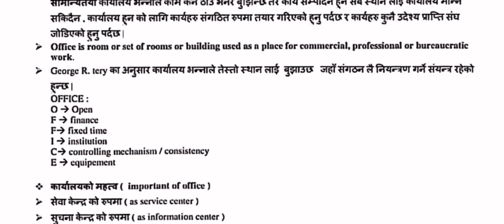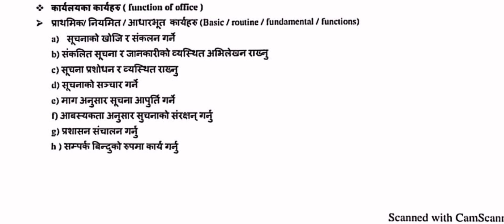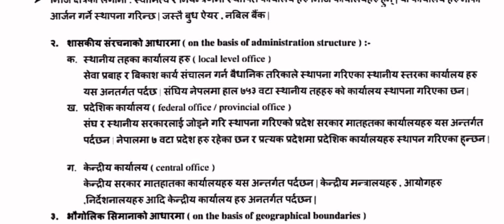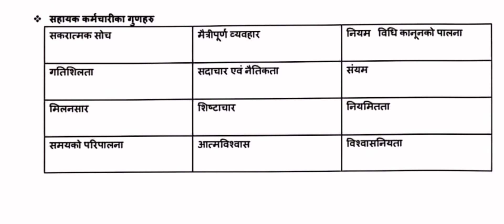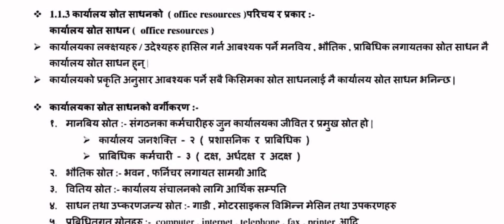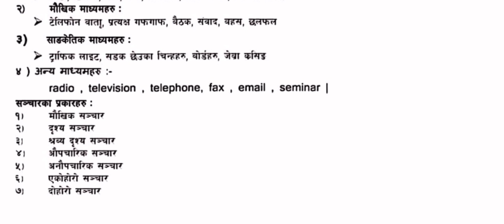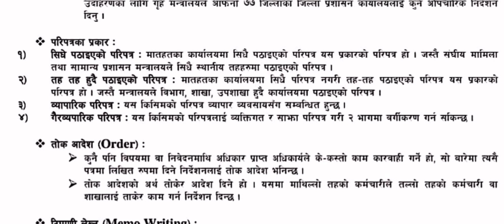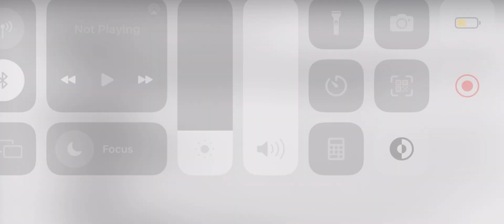Office Management Loksewa Notes | Public Management GK | Loksewa Questions From Public Management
Office Management Loksewa Notes | Office Management GK | Loksewa Questions From Office Management

Office management gk note
Office management note
Public management Loksewa notes
Public management notes
Loksewa notes
Loksewa préparation notes
Loksewa Tayari notes
Public management loksewa preparation notes

👉️My facebook link : 0:24